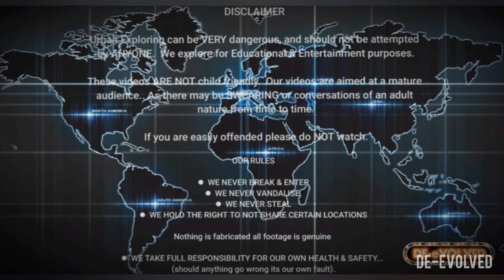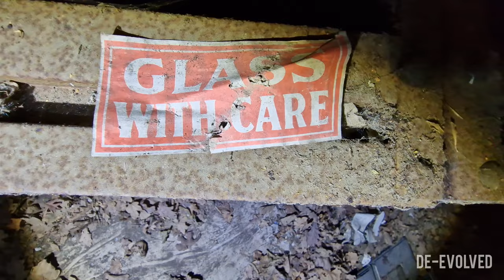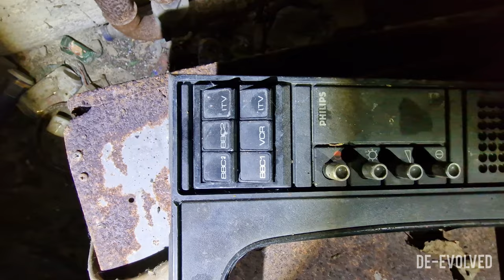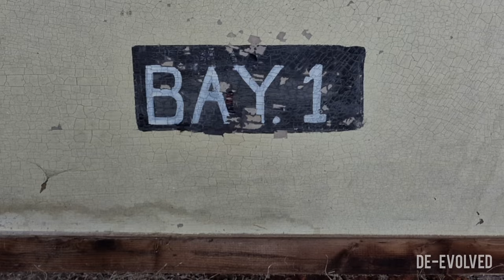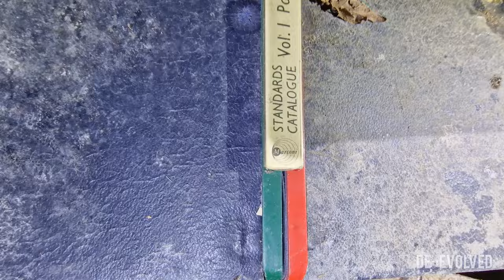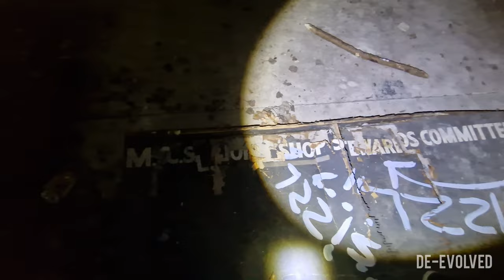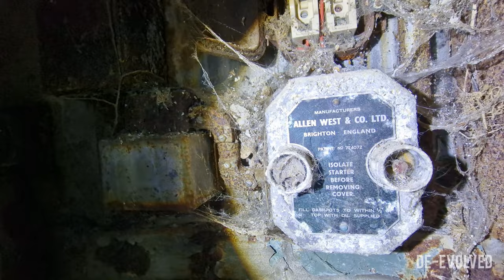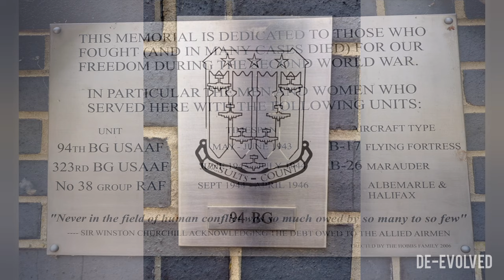Whats Left at RAF Rivenhall ? - ESSEX : UK - 2022 4K / 60fps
Our latest explore... Chris and myself decided to take a look around the RAF Rivenhall Site and it's remaining structures..

Whilst we didn't capture everything there.. we did a majority 👌

"Big Bad Penguin"/Tik-Tok (aka Chris Rowe) and myself decided to do a last minute explore - and found more structures than we had thought we would ...

The RAF site, is divided into two with one side repurposed (Polish side) ..and that's taken over largely by quarry works (Northern side)... the rest is modest industrial estate.the first building you come to there was the original gymnasium. The other original buildings were restored and functional.

There is also a nearby 'T2' Hanger .a large (Black) 'listed property' that used to contain various Aircraft's ...

The T-2 hangar remains, along with a scattering of buildings.

An automobile salvage yard has taken over some of the hardstands in the East end of the airfield, where once C-47s and gliders were stored.

As of cc2013, only one of the two T-2 hangars remain, with demolition claiming the other historical remaining buildings.

We mainly focused on the admin area which was located under a canopy of rich green leaves and towering trees we also found the flight offices and a number of other concrete bases where buildings once stood before recently-ish being demolished. All that was left of those structures was a huge pile of bricks that had been collected and deposited in a pile.

The main Runway is now the query works ...

We took so many photos including a variety of signs and literature.

The RAF also operated from these premises and were stationed here until cc1956 until financing ceased and the Ministry of Defence (MOD) sold off the land ..

It was only then when Marconi took over and the quarry work then got the green light . and went ahead with little haste.

All of the buildings and structures have fallen into a dilapidated state but capture a magnificent feeling and with the decadent look its possible to really get a feel of how things would have looked when the site was operational and in good keeping ..but now tainted by age and over growth.

RAF RIVENHALL was established in cc1942 and was home to U.S workers whom flew Mustangs which took to the skies from this military base.

We hope you enjoy the video footage & photos 👍👍

~ Martin/Chris - DE-eVOLVED